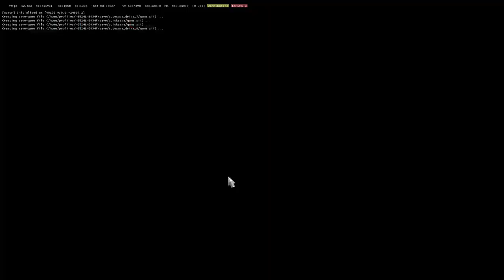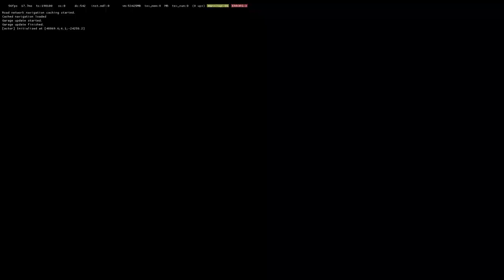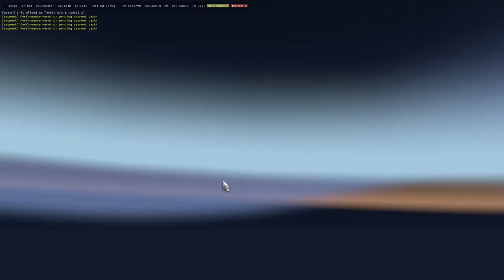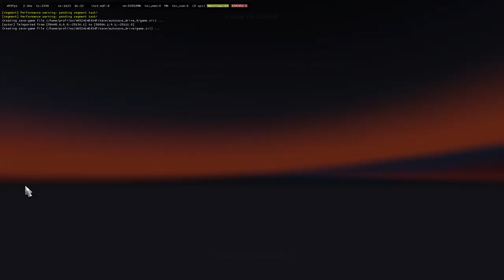Zoli Truckdriver konyhája! Hurka krumplival 2! Franco kalandjai! T.I.R. 15. rész ETS 2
Forgalom, szalagkorlátok, táblák, oszlopok, kerítések, kapuk, jövök! Előbb vagy később kezdés adódhat. Pár nézésre, feliratkozásra érdemes Youtube csatorna: Bakter1024 Juventus 89 DrLaca games Gabcsi Gaming Lecso Katalin Nica Gaming Axxel NRG Gerle Gaming RedZone Gaming Berik Twitch Csatornám Discord